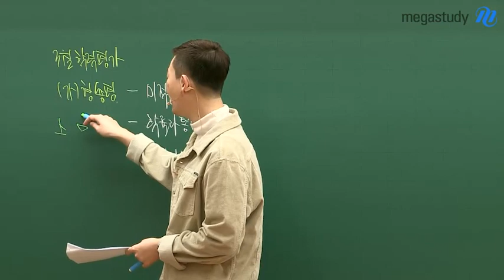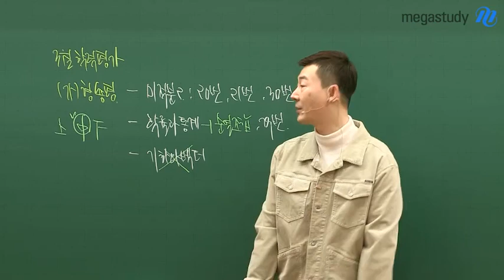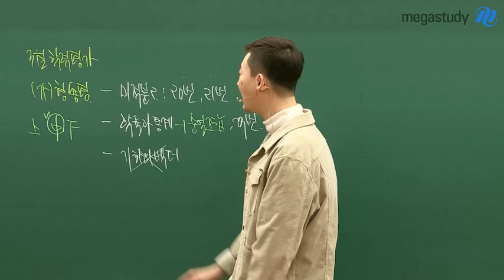[메가스터디 수학인강] 수학 현우진쌤 - 2019학년도 3월 학력평가 수학 가형 총평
모의고사 점수보다 중요한 것은 분석
3월 학평을 분석하는 현우진 선생님의 감각을 느껴라!

★2019학년도 3월 학력평가 수학 가형 총평★